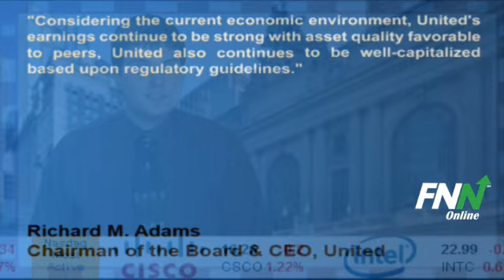United Bankshares Reported In Line Q2 EPS Results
United Bankshares (NASDAQ:UBSI) reported Q2 EPS of $0.40, in line with consensus estimates. The provision for credit losses was $4.8 million. Net charge-offs were $4.6 million. Annualized net charge-offs as a percentage of average loans were 0.36% for Q2.

Richard M. Adams, United's Chairman of the Board and Chief Executive Officer stated, "Considering the current economic environment, United's earnings continue to be strong with asset quality favorable to peers, United also continues to be well-capitalized based upon regulatory guidelines."

United Bankshares has a potential upside of 6.8% based on a current price of $24.46 and an average consensus analyst price target of $26.13.